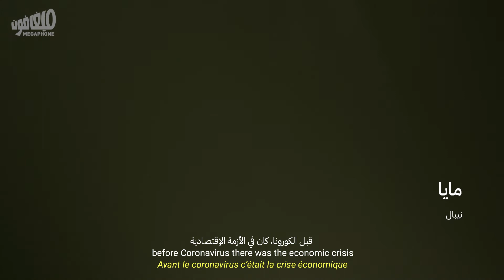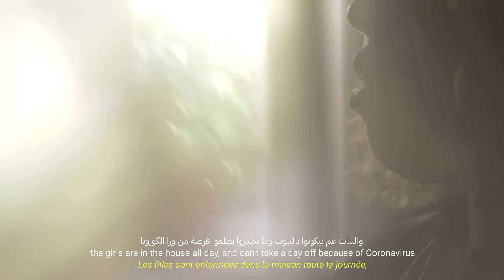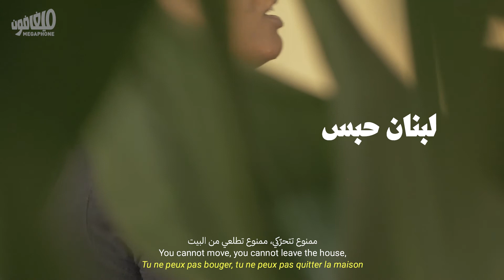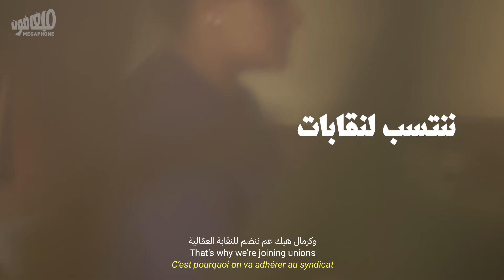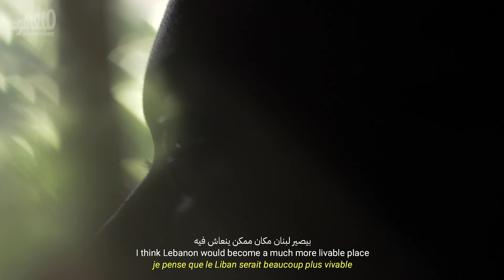أصواتهن | العاملات الأجنبيّات في ظل الانهيار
تزامناً مع اليوم_العالمي_للعاملات_المنزليات، تروي لنا عاملات أجنبيات عن تجربتهن في لبنان في زمن الانهيار الاقتصادي والكورونا، وفي ظلّ نظام الكفالة.هذا الفيديو بالتعاون مع حركة مناهضة العنصرية.